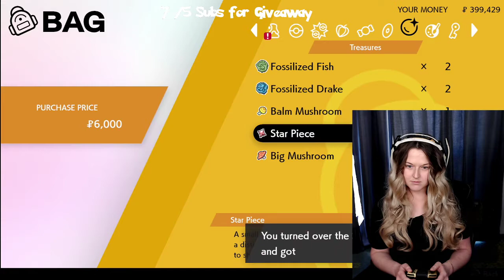Pokemon Shield Pt. 21 ~ Rose Tower GRR OLEANA